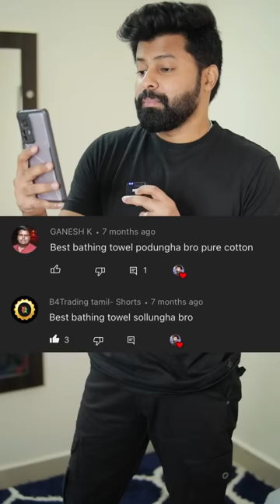Best Bath Towel for Long life 🔥😍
Link is available in My Channel. Go to my channel and select the Link tree link.